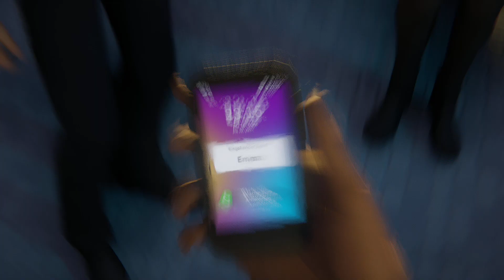Last Stop ↗️ #03 Das grüne Leuchten [Deutsch|German] [Let's Play]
Ein Last Stop Lets Play deutsch von xC00K1E.

Viel Spaß mit dieser Folge zu Last Stop!

Beschreibung von Last Stop:

Last Stop ist ein Third-Person-Adventure für Einzelspieler im heutigen London, bei dem du die Rolle drei verschiedener Charaktere spielst, deren Welten inmitten einer übernatürlichen Krise aufeinandertreffen.

Titel: Last Stop
Entwickler:  Variable State
Publisher: Annapurna Interactive
Release: 22. Juli 2021
Plattform: PC, Xbox One, Xbox Series, Playstation 4, Playstation 5, Nintendo Switch